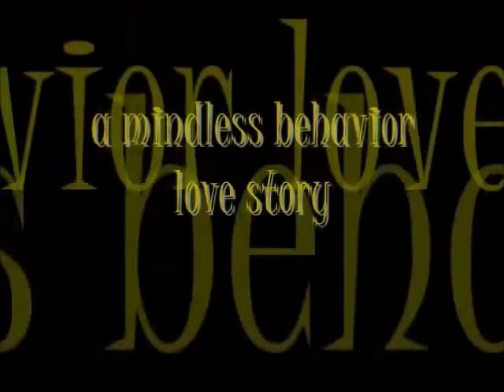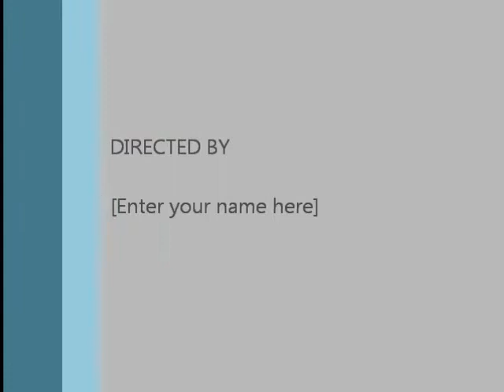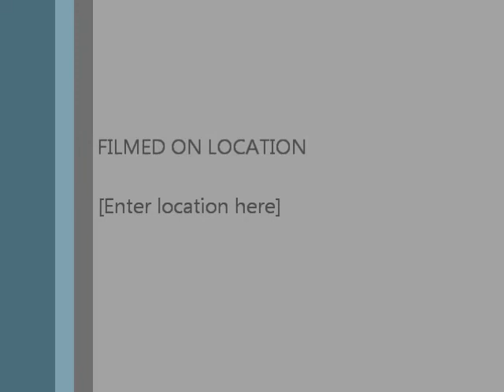LOST WITHOUT YOU (a mindless behavior love story)THE ONE season2) chapter 19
SORRY YOU COULDNT SEE IT BEFORE THO BUT COMMENT =)
~shay pov~
I was in the car with tammy. We where waiting outside the police office waiting for prod to walk out with destiny. The other car had Mimi, her boyfriend, roc, Allison and ray. Both cars were parked. The doors opened with prod carrying destiny out followed with Princeton holding a bunch of papers. Then tammy and I flew out of the cars followed by Mimi from the other car. Prod set her down on her feet and I hugged her so tight.
Me- omg des are you okay.
She nodded and hugged everybody else.
Then we got back into our cars for a long journey.
Des- I don't want to drive all the way back to la.
Prod was driving and prince was in the front seat. Des tammy and I were all cuddled up with des in the middle.
Prince- so you want to just stay here in Sac
She nodded.
Me- we might as well
Prod- anything you want baby
Prince- iight imma call the four seasons make a reservation well kick it there tonight and see where we go from there iight.
Princeton got on the phone. I loved the way he always took charge and was like a big brother even though he was the third oldest. Old shay would have wanted to pounce but not new TAKEN shay. Yeah I said taken. Yup Astro snatched me up. I remember coming home that afternoon and everybody was all depressed. I found out destiny's dad kidnapped her. I called up Brian. I really needed someone to talk to. I don't know he helped me get through it. I mean destiny was my best friend. she was the only person who understood me for me. To destiny I wasn't some slut who opened her legs for everybody. She knew all the things I went through in life and never abandoned me no matter what type of rubbish I put her through. Destiny was always there to bail me out of trouble. She was there to stop tammy from killing me at times. Destiny really meant allot to me. And when that happened. I don't know. But Astro was there for me. After hanging out he finally asked me to be his girl friend. I think he is the one. I know its to early to decide but that night after our date I was really going to give it to him but he didn't want to have sex.
~khalil~
Tammy called me and told us we were going to the four seasons so I followed along behind prodigy's escalade. I looked at mimi she had her head pressed against the windows. I knew exactly what she was thinking about. I then looked through the rear view mirror and looked at roc. He was staring at her. The way he looked at her made me mad. He looked at her adoringly like she was everything in the world. (which she is) he looked at her like she was a goddess. Like if he wanted to give her the world. I was getting really mad. I gritted my teeth together.
Mimi- whats wrong babe?
She had turned around.
Me- uh nothing. Yeah nothing.
I saw roc smile. He knew I was watching him.
My eyebrows furrowed. But roc blew me a kiss before putting his headphones back in. he better be careful because i can blow at anytime. We finally reached the four seasons and we checked in and took the elevator up to a huge suite with three rooms. I don't know we just split up so mimi, prince, tammy and I were in one. Prod, destiny, alison, and shay were in one and then roc and ray were in one too.
~tammy~
I was sitting on the bed when Princeton's phone started to ring. Im not the type to go through his phone so I let it ring and go to voicemail because he was in the lobby. His phone kept ringing. Then finally I reached for it and unlocked his phone. I accidentally opened a message. I was going to close it because like I said that's not me. But the first words caught me I kept reading.
NEW MESSAGE: SYMONE
HEY BABE. I MISS YOU. HAVENT SEEN YOU IN A WHILE SO IM GUESSIN THINGS R GOIN WELL WITH UR GIRL. WHATEVER I REALLY NEED IT TONIGHT SO CAN YOU COME OVER. I KNOW ITS REALLY LATE BUT I REALLY WANT YOU. FIND A WAY TO COME OUT TONIGHT IM HORNY AF♥♥♥♥♥
I let the phone fall through my hands. This cant be happening to me. I felt like the whole world was crashing around me. Princeton wasn't just cheating on me he was having an affair.